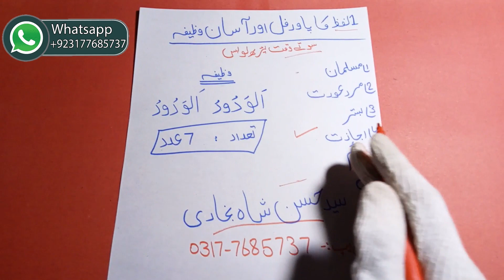Mohabbat ka Powerful Amal - Mohabbat Ka Ak Lfz Wala Wazifa - Amliyat Magic - New Powerful Wazifa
Mohabbat ka wazifa aag jesa
Love ka wazifa
Pyar ka amal in hindi
Kisi ko apne piyar mein pagal karne ka wazifa
Powerful wazifa for love in hindi Kisi Ko Apna Deewana Banany Ka Amal wazifa for love
Amal
Wazifa
Urdu
Hindi
Kisi Ko Apna Deewana Banane Ka Wazifa | Kisi Ko Apna Karne Ka

mohabbat ka bhot hi asan amal ye amal ak din my gantri sy kam kry ga is ky ilva kisi bi kism ka msla ho  pryshan hony koi zaroort nhi ap apna har jazi na jazi kam hum sy kerva sekty hy
 mohabbat ka bhot hi powerful amal new amal amliyat magic channel pr ap ko powerful or 100% garnti valy amal mily gy
Kisi Bi lerki ko kabo kry Mohabbat ka bhot hi powerful wazifa is amal ko krty hi ap ko pta leg jay ga or apka mahboob ap sy mohhabt kerny legy ga
Love ka wazifa
Amal
Wazifa
Urdu
Hindi